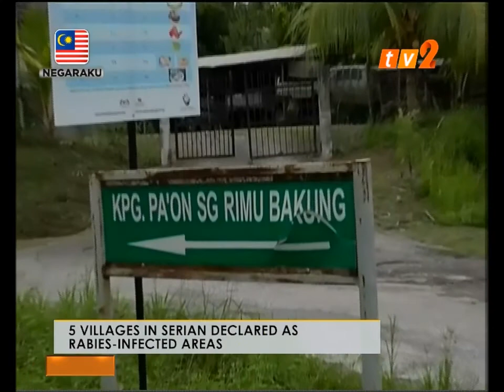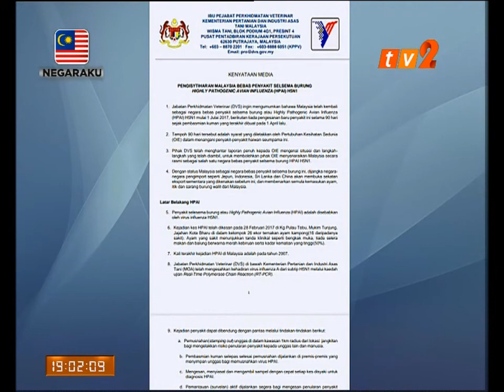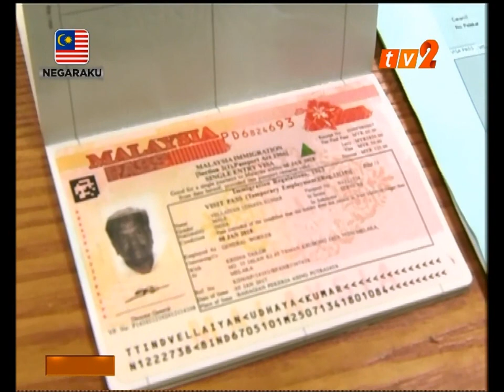NEWS ON 2 - 7PM [4 JUL 2017]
PRESENTER   : MOHANA PRIYAA

1) TWO SARAWAKIAN CHILDREN DIE FROM RABIES
2) MALAYSIA DECLARED FREE OF BIRD FLU VIRUS